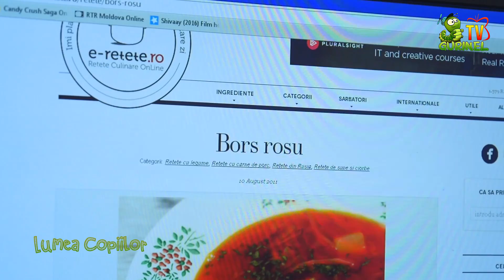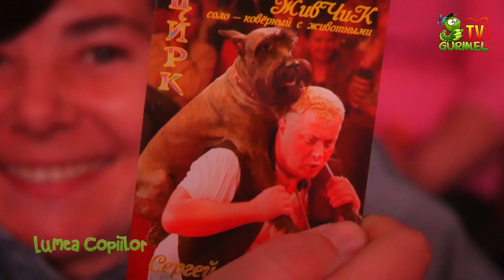Eroul Saptamanii - Masa Marusic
reportaj realizat la orfelinatul de fete din Hincesti si la circul din Chisinau